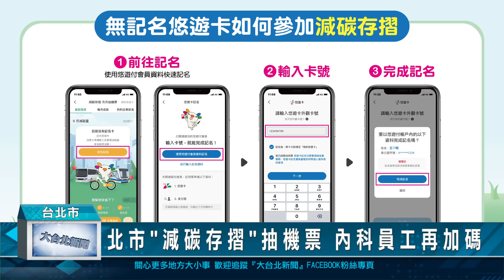北市"減碳存摺"抽機票 內科員工再加碼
台北市政府推廣綠運輸，從即日起到年底，推出「我的減碳存摺」活動，只要加入「悠遊付」會員，綁定悠遊卡搭乘大眾運輸，就能計算減碳量抽獎，累計滿1公斤減碳量，就能抽獎1次，最大獎是日本雙人來回機票。此外，內湖科技園區企業員工，還可獲得加碼獎項抽獎資格。